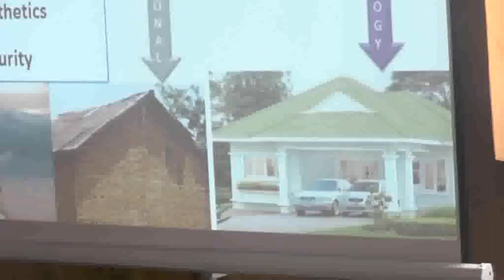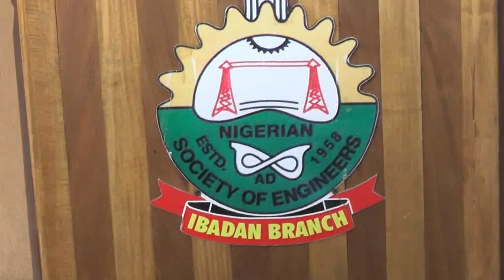My World Engineering Day Celebration In 3 mins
4th March is the world Engineering day ceremony and I was invited by the Nigerian Society of Engineers oyo state to speak on the roles of Engineers in mitigating climate change.